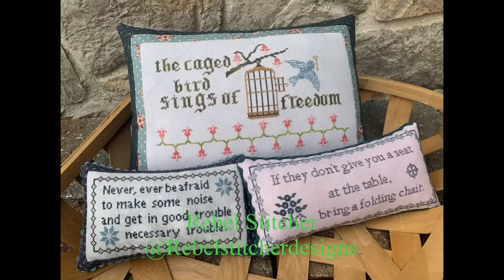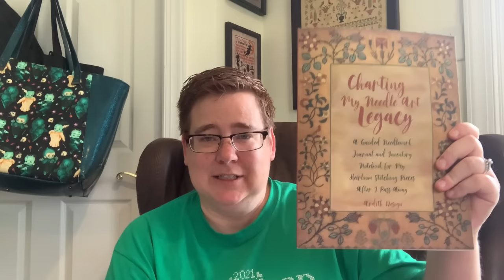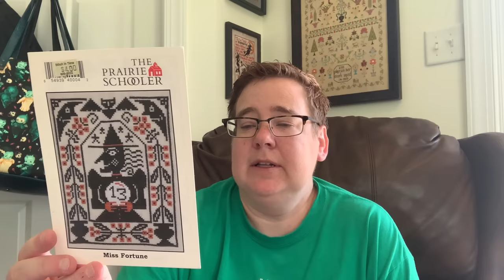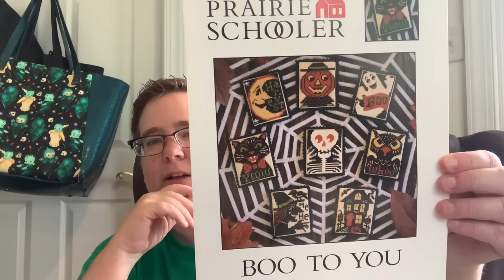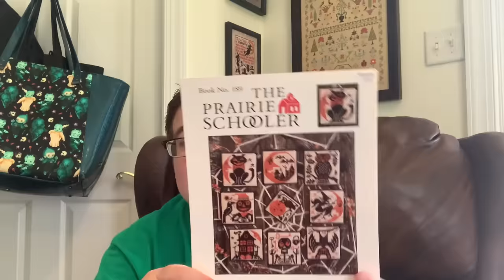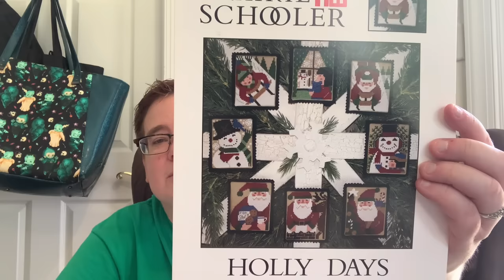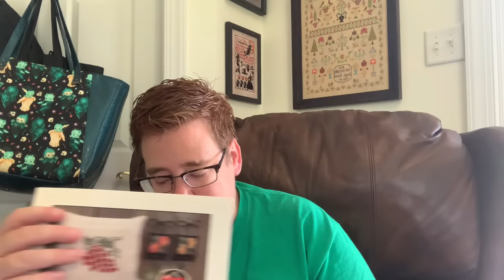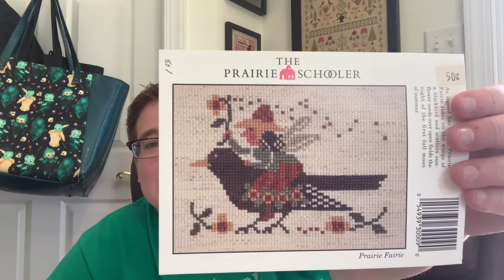Flosstube #106 Prairie Schooler collection flip thru